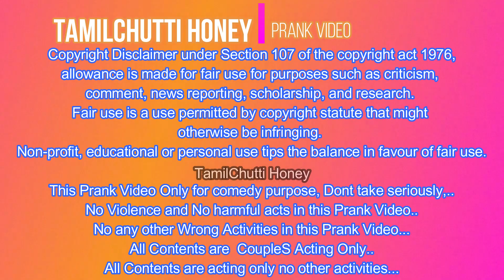போகி-க்கு பழையத கொழுத்த போறேன்🔥!! | நீ 5 வருசம் பழையது!! | Tamil Prank | TamilChutti Honey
Semma Adi Irukku😃😃😃😃😃😃😃😃😃😃😃
Semma Fun Irukku😃😃😃😃😃😃😃😃😃😃😃

Ram With Jini Prank